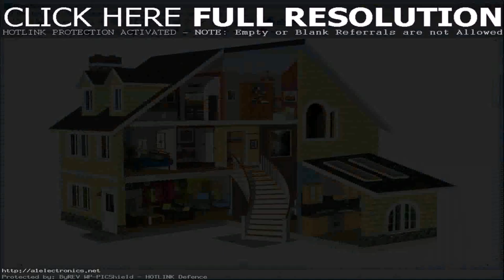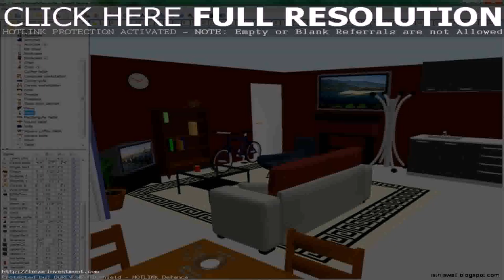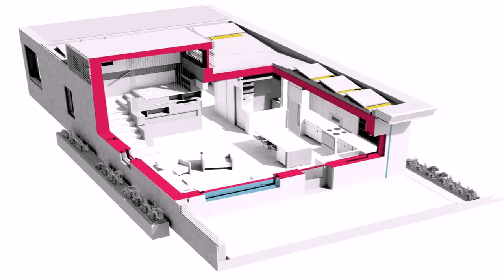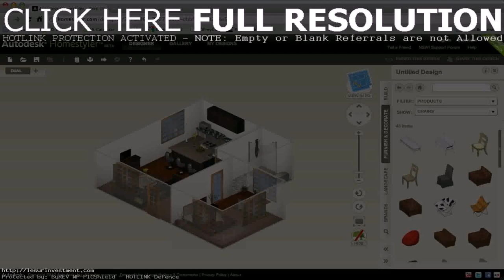Buy Car NY 5% DP